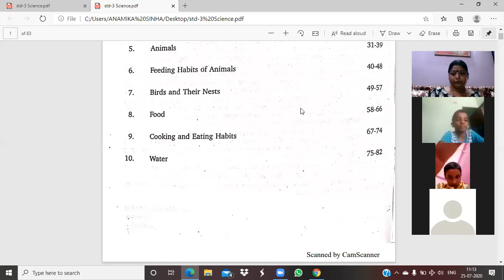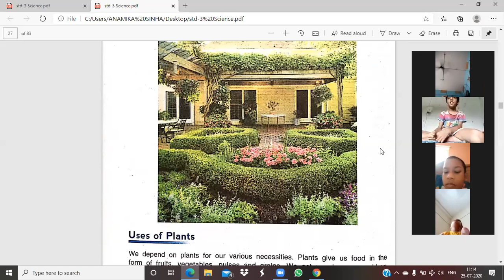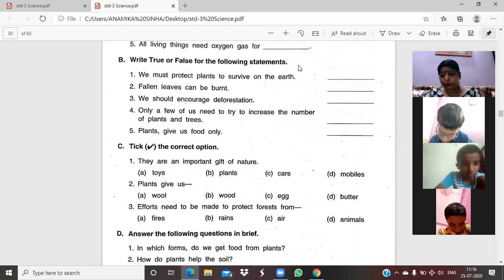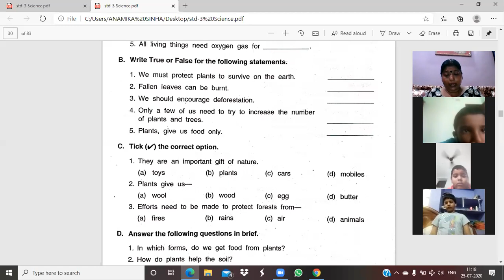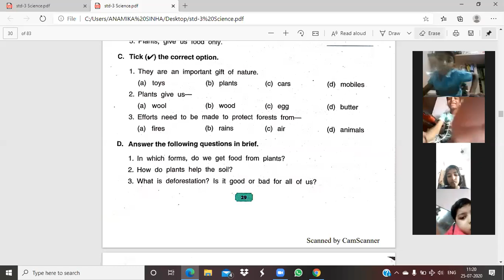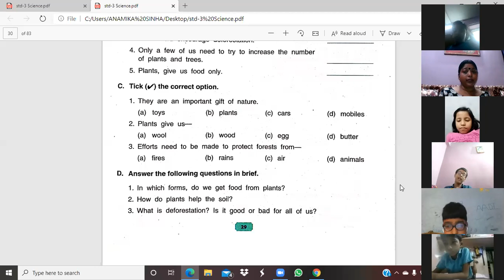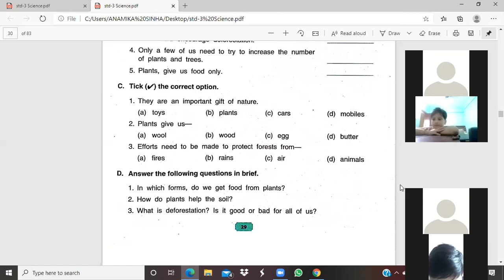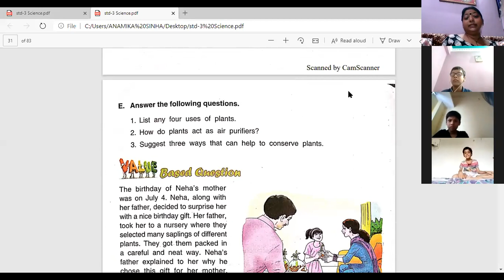Revision of the lesson 4